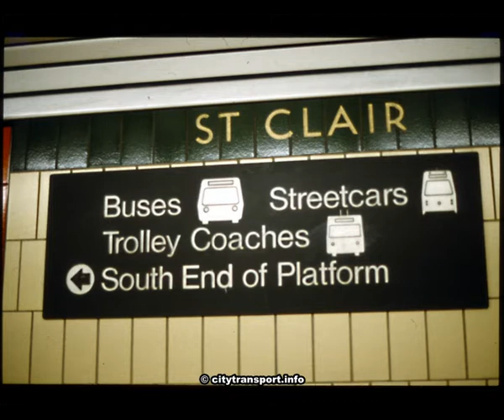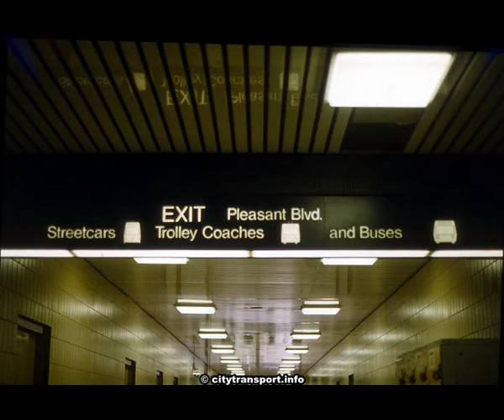Edmonton Trolley Coaches in Toronto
Filmed in 1993 this video shows some former Edmonton trolley coaches (also known as electric trolley buses) in Toronto, Canada. Also seen are some streetcars (trams, strassenbahn), including a PCC streetcar.